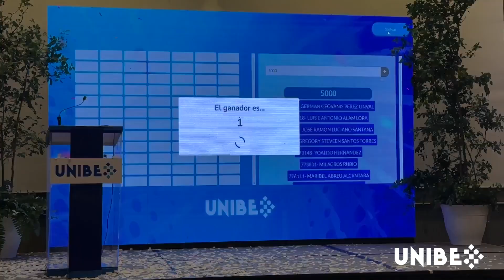FIESTA DEL MAESTRO UNIBE 2024